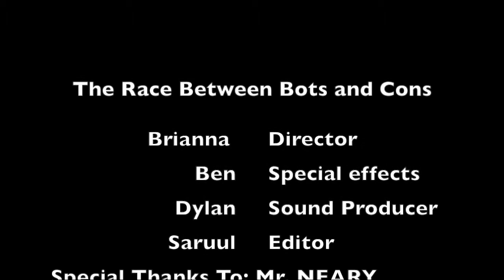Traffic Jam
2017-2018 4th grade stop motion filming and editing activity!!!